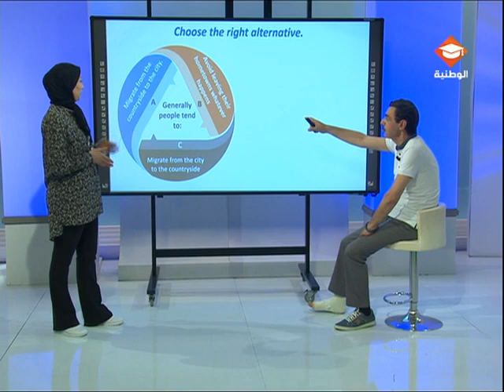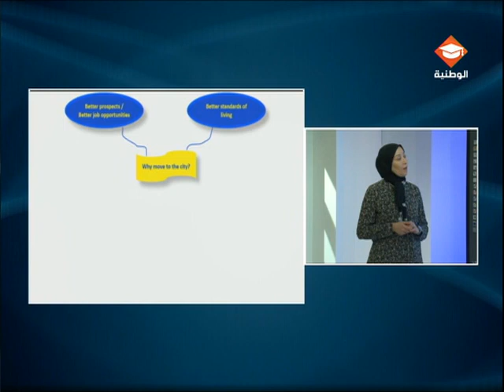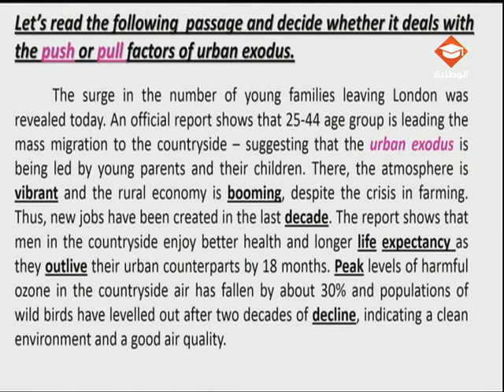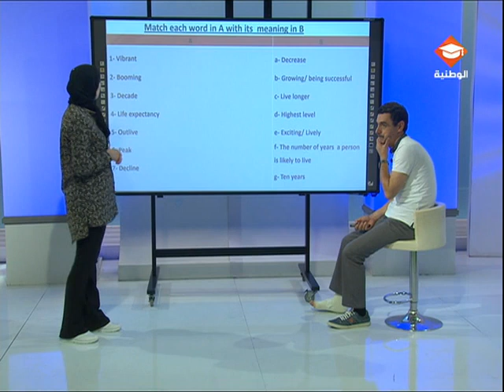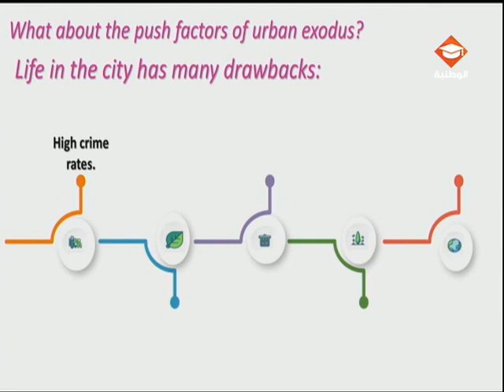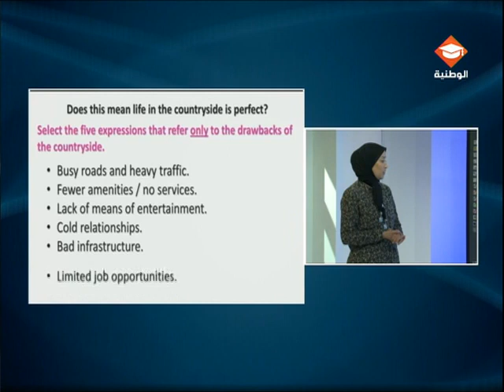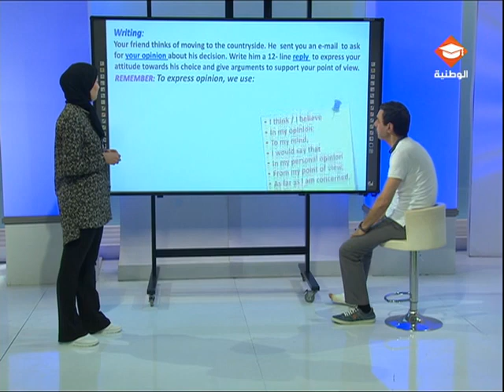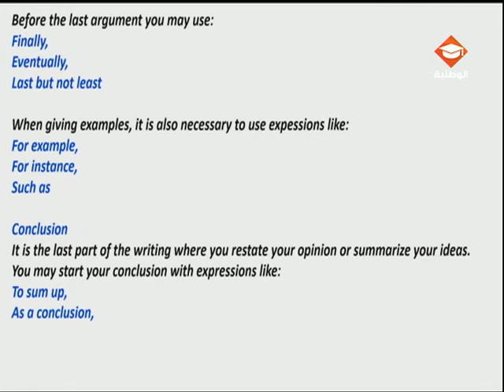حصة مراجعة في مادة الإنقليزية لتلاميذ البكالوريا شعبة الاداب الحصة الثانية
Unit four : life issues
Lesson 4 : Urban Exodus